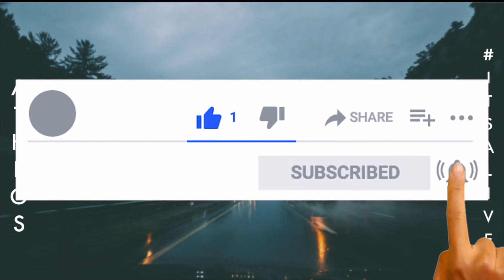"Donkay" - Sad Bouncy Sax/Piano Trap Instrumental Beat - TheHxliday x Kid Laroi Type Beat 2021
📲If you want to listen to the newest beats before I upload, and see what I’m up to check out my Instagram

My Entire Beat Store and Other Socials In My LinkTree! 👇🏻

Thank you! Have an amazing day!